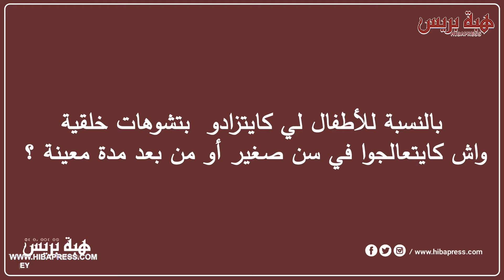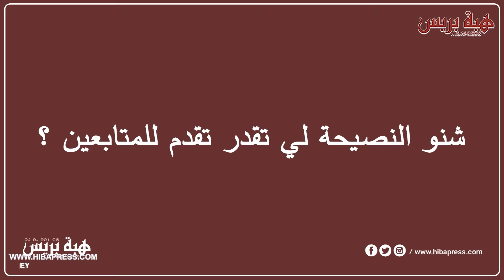جراح متخصص في الطب والجراحة التجميلية يكشف تفاصيل عمليات التجميل و أسباب فشلها